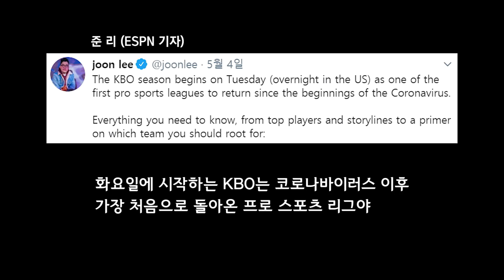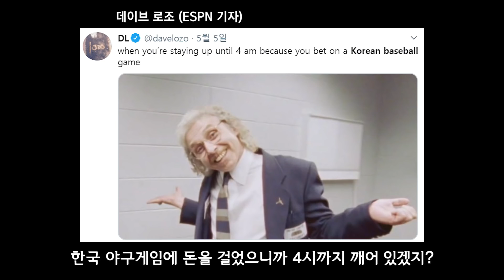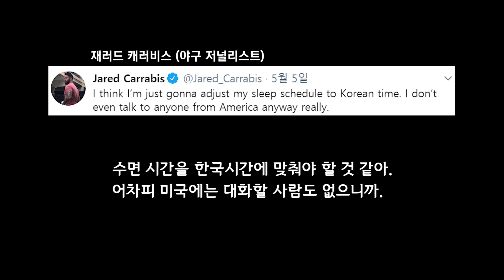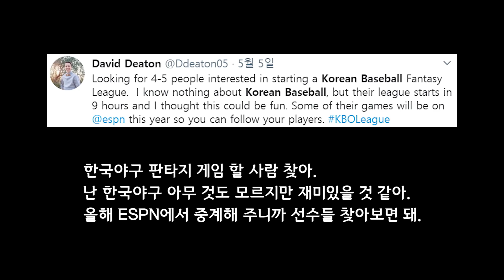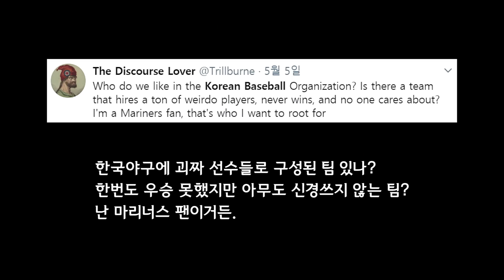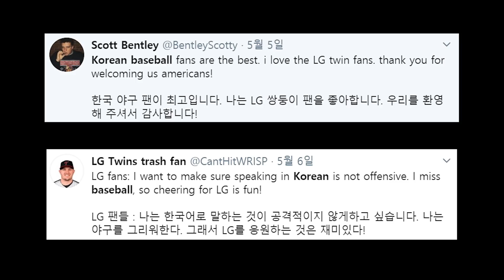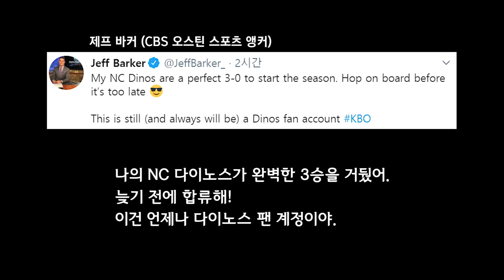“환상의 빠던! 이제 다른건 못봐!!” 한국야구에 열광하는 미국반응 모음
야구가 중단된 야구 종주국 미국의 전역에 한국야구가 생중계되기 시작했습니다.
한국의 코로나19 방역 성공이 나은 진풍경입니다.

미국인들은 돌아온 야구를 반가워하며 밤늦은 시각인데도 야구 삼매경에 빠졌습니다.
낯선 KBO의 팀 이름과 선수들을 외우고 응원할 팀을 고릅니다.

ESPN이 중계한 개막전은 216만 가구가 시청할 정도로 인기였습니다.

미국인들의 트위터 반응을 모았습니다.